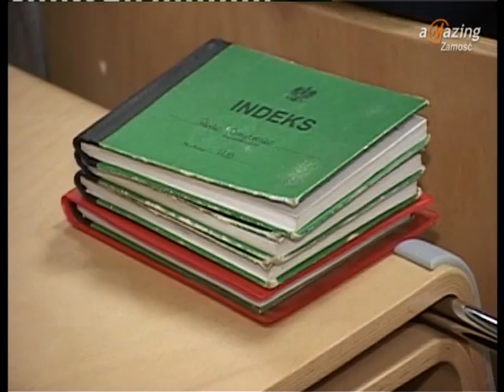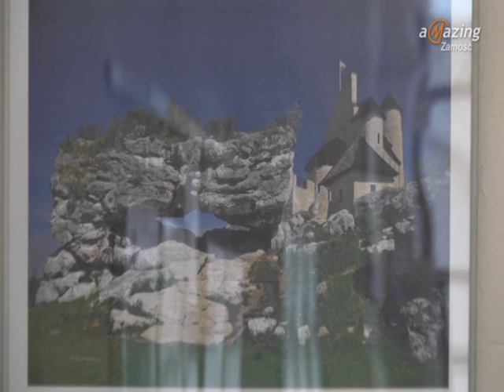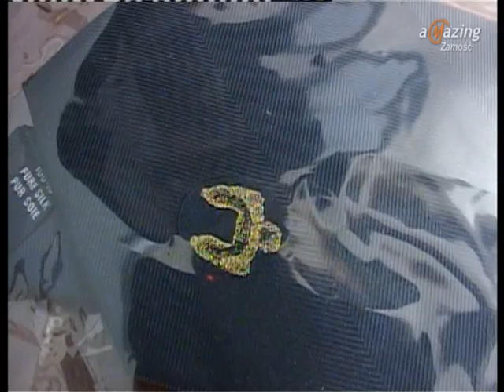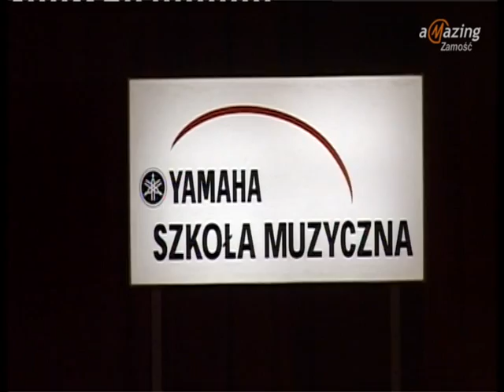Magazyn Miejski 18-01-2013